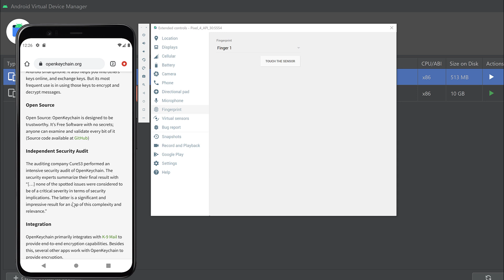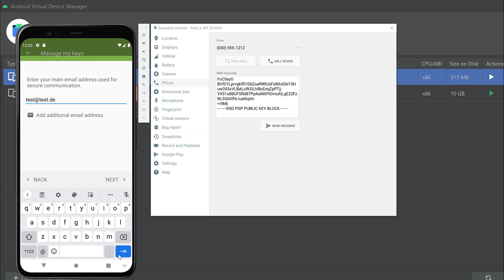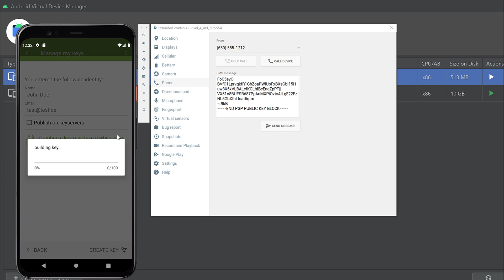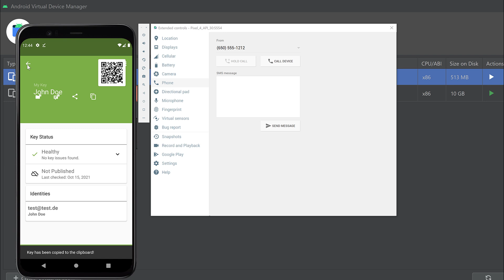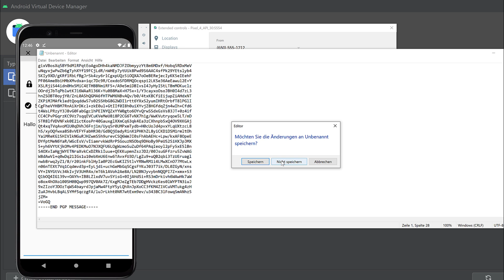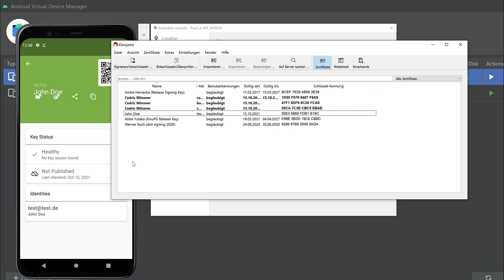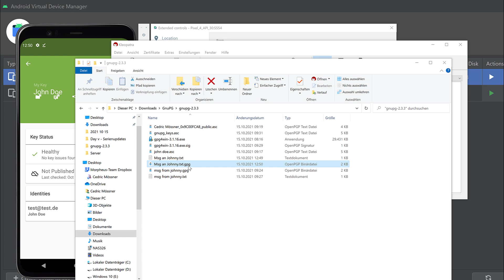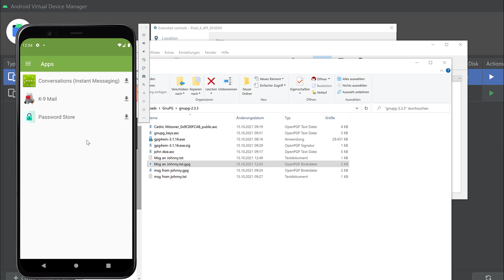GnuPG Verschlüsselung unter Android mit OpenKeyChain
In diesem Video zeige ich euch, wie Ihr auf eurem Android Smartphone Emails verschlüsseln könnt.